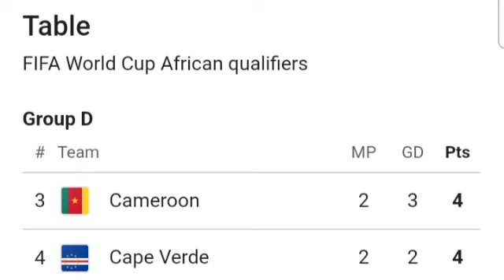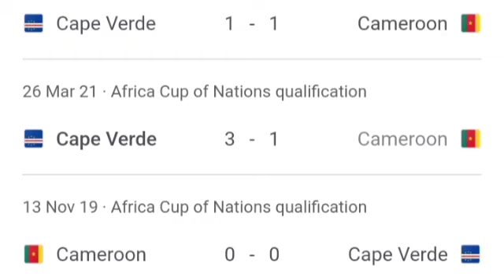🔴 LIVE: Cameroon vs Cape Verde | 2026 World Cup qualifiers for Africa | Match LIVE Now